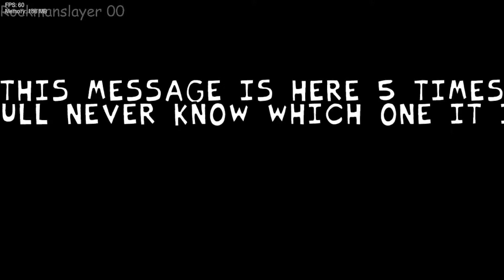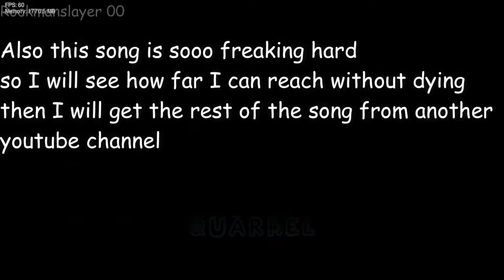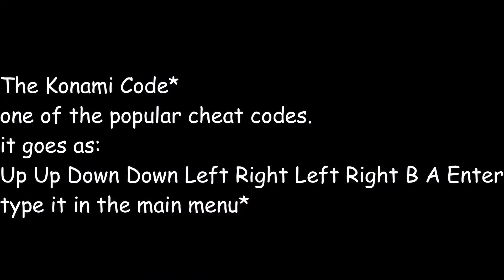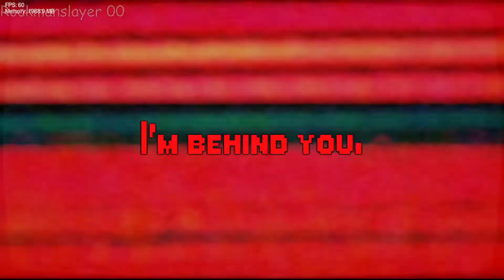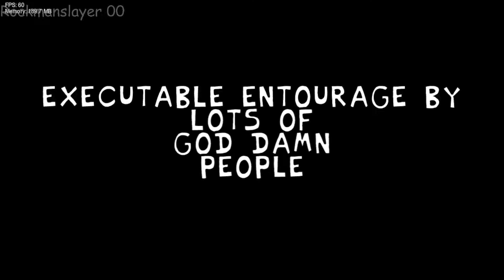VS Omnipresent V2! Friday Night Funkin' Mod The Executable Entourage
Hello guys and welcome to another FNF Mod made by *Jackexe & srife6* based on the Sonic.EXE Mod made by *RightBrustUltra* and this is the 2nd version of the Omnipresent Mod that I played a while back and this version features 2 new songs, the first one was too hard for me but I managed to reach pretty far in it!